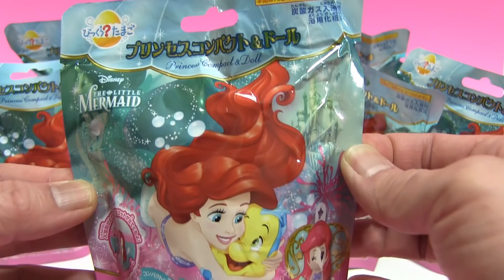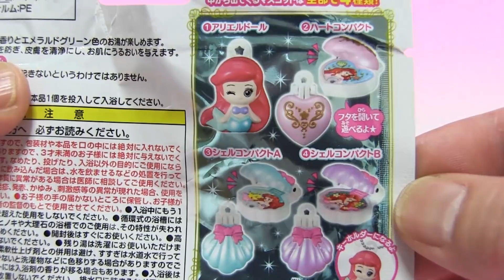The Little Mermaid BATH BOMB Disney リトル・マーメイド びっくらたまご バスボール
Disney The Little Mermaid BATH BOMB
びっくらたまご リトル・マーメイド　プリンセスコンパクト＆ドール　全４種をコンプリート

びっくらたまご×120  BATH BOMB　妖怪ウォッチ アンパンマン ポケモン ディズニーピクサー アナと雪の女王 仮面ライダー ウルトラマン ドラえもん プリキュア すみっコぐらし ぐでたま 戦隊